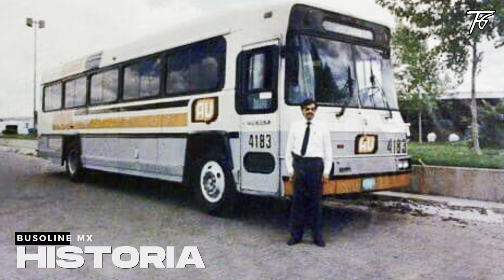AUTOBUSES UNIDOS: La Línea Económica de MOBILITY ADO | BusoLine MX E1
✔ Capitulos:
00:00 Introducción
00:30 Intro TG
00:38 Historia
SERVICIOS
01:34 Directo - Económico
02:30 Intermedio / Ordinario
03:42 Preferencial Sierra
04:53 Destinos / Cobertura
07:22 Comentarios
08:00 Outro TG

✔ IMPORTANTE:
Créditos a los respectivos dueños y responsables de los videos y fotos usados para este video. Video con fines informativos NO publicitado.
Por su atención, gracias:)